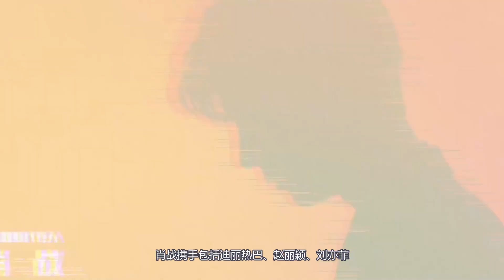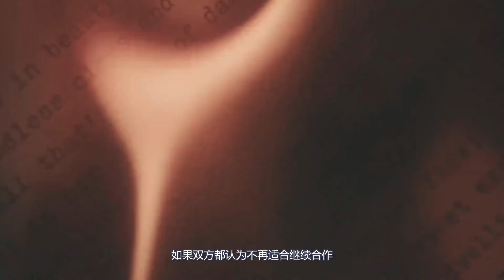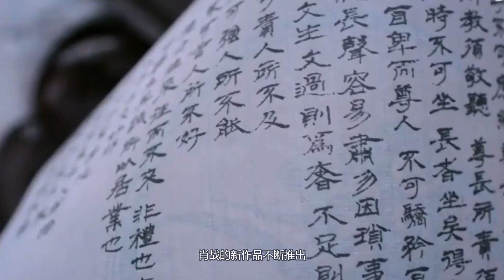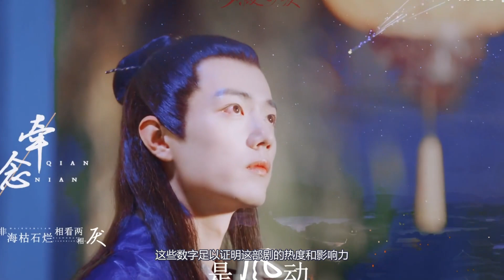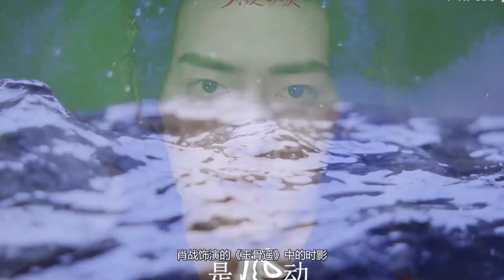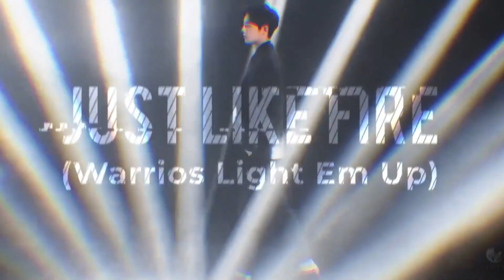肖戰2個代言到期！品牌總裁致謝肖戰！身上還有26個品牌